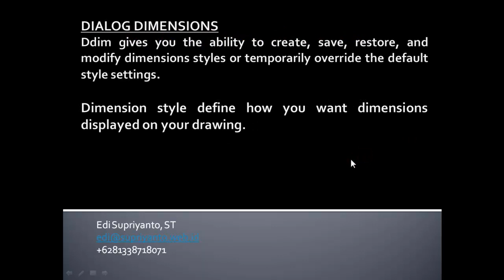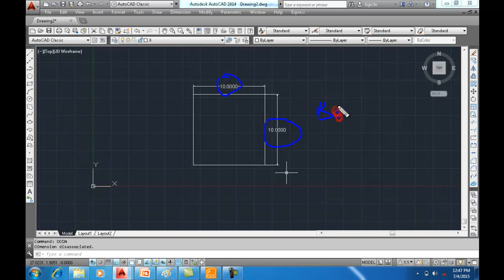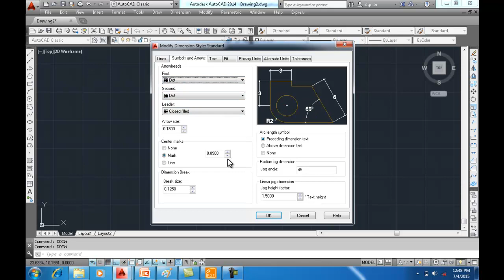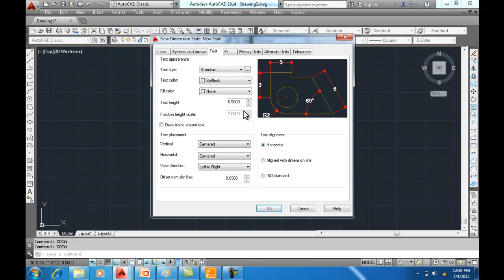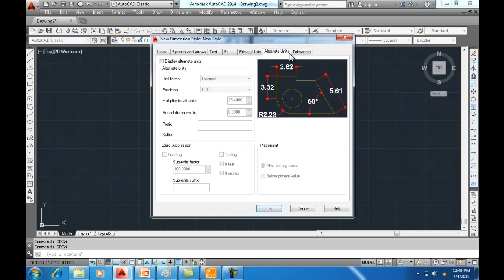Training Autocad Indonesia - DDim